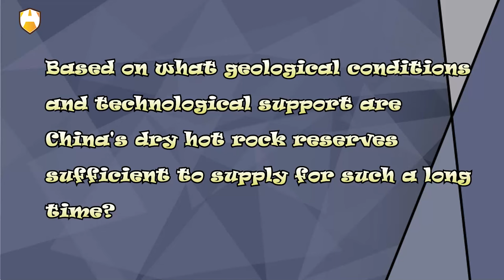Geely Auto announced the successful mass production of 7-nanometer chips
In the global chip manufacturing field, breakthroughs by Chinese companies are developing at an astonishing pace. Is this true? Geely Auto announced the successful mass production of 7-nanometer chips, which has not only sparked widespread attention but also serves as an important validation of China's technological prowess. Through today's video, I'm delighted to engage with the audience to discuss the following topics: 1. Do you have any doubts or concerns about Geely Auto's successful mass production of 7-nanometer chips? Why? 2. What does the breakthrough of Chinese companies in the chip manufacturing field signify? What impact does it have on the development of Chinese technology? 3. Besides Geely Auto and BYD, which other Chinese companies do you think are poised to make breakthroughs in the chip manufacturing field?

Dear viewers! With the advancement of technology, chip processes are becoming smaller, performance is getting stronger, and power consumption is decreasing. The 7-nanometer chip is currently one of the most advanced chip processes. Compared to previous processes like 14-nanometer and 28-nanometer, the 7-nanometer chip offers higher integration and lower power consumption, providing stronger performance for various smart devices. Therefore, mastering 7-nanometer chip manufacturing technology is of significant importance for enhancing China's competitiveness in the global chip manufacturing field. The sudden emergence of "domestic chips," which were previously blank, has surprised many people, but some still doubt the mass production of Geely's 7nm chips. Many professional institutions cannot breakthrough 7nm core technology in a short time, yet Geely Auto announced that it will be able to mass-produce 7nm chips next year. Is this true or false, and where does its core and foundry technology come from?

Geely Auto's announcement of mass-producing 7-nanometer chips makes it the first domestic company to do so. This marks a significant advancement in its intelligent vehicle domain and a major milestone in China's automotive industry, contributing to the company's future development. The 7-nanometer chip technology is advanced, increasing integration, reducing power consumption, and enhancing performance, promoting the progress of intelligent vehicle technology and improving Geely's product competitiveness and market position. Nanoscale processes enable chip manufacturing line widths to reach nanometer scales, and the 7-nanometer process increases transistor density to enhance processing capabilities. This technology enhances computing speed and energy efficiency, improves mobile device performance and battery life, and is applicable to various fields such as data centers, the Internet of Things, and automotive electronics, providing efficient and reliable solutions.